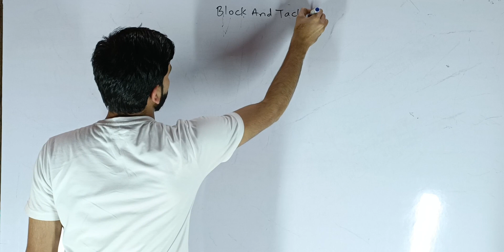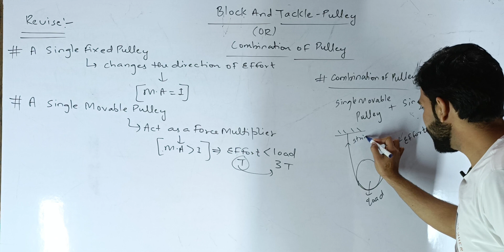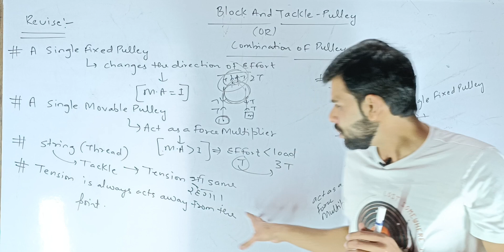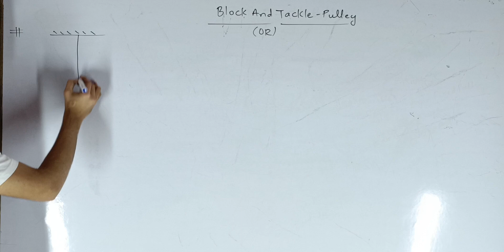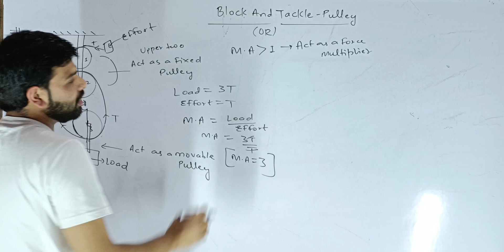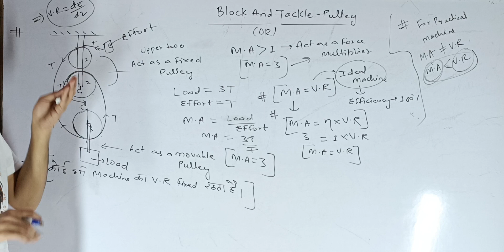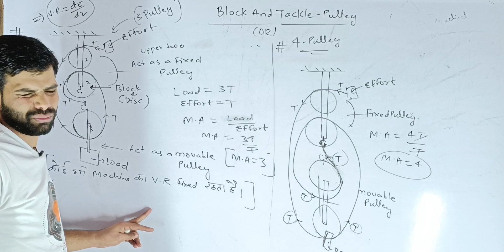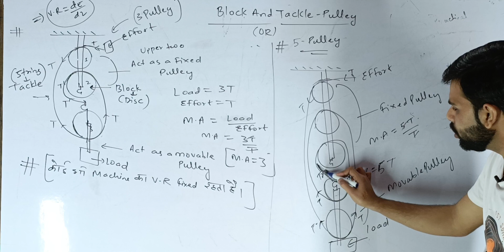ICSE CLASS 10th PHYSICS MACHINES- Combination OF Pulley : Block & Tackle System Explained Part 08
- how to score in physics class 10 icse 2024
- Physics class 10 icse 2024

ICSE PHYSICS CLASS 10 CHAPTER 03 Machine complete playlist watch from here